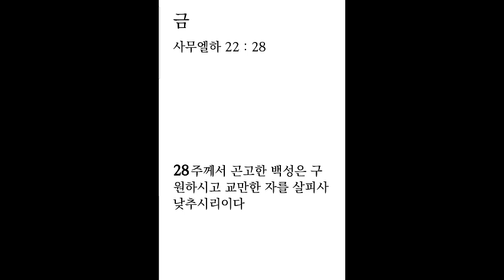생명의 삶 큐티 5. 26. 금 | 삼하 22:17~28 | 위에서 손을 내미사 건지시는 하나님